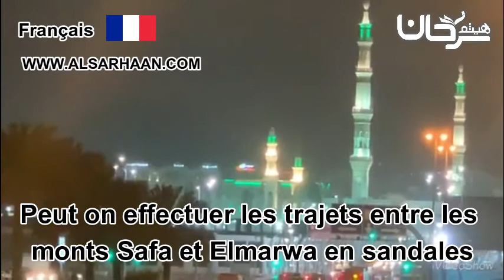🇫🇷 20/16 Peut on effectuer les trajets entre les monts Safa et Elmarwa en sandales?